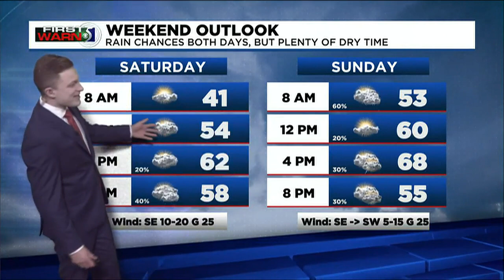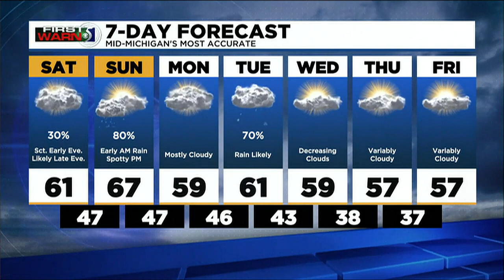First Warn5- Saturday morning, April 30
Meteorologist Mathieu Mondro has your latest forecast.